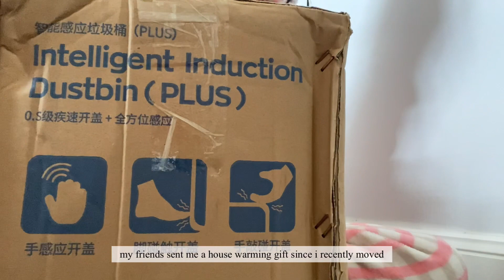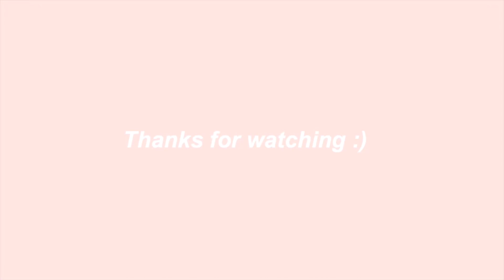a week in the life in lockdown 지루한 호주 생활 zz | pfizer vaccine | unboxings | study asmr | & mejuri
-- a boring week in the life of lockdown == hopefully lockdown will end soon and better things will come :))